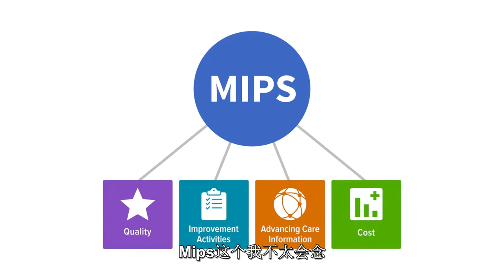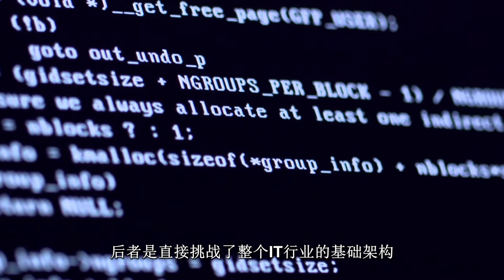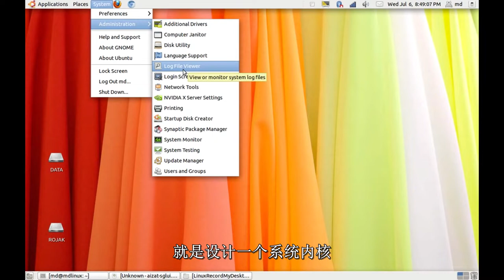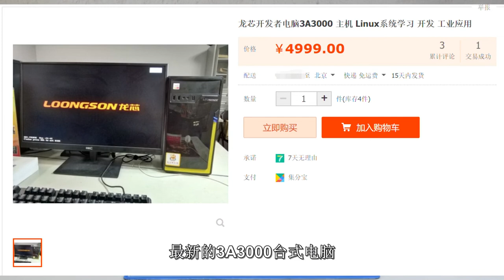【龙芯笔记】巨龙之芯——龙芯体系的认识